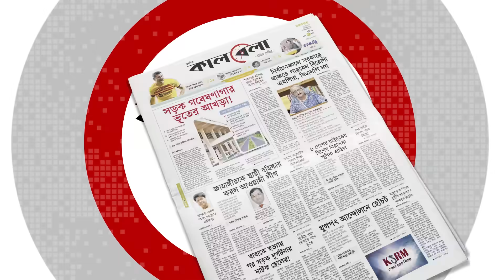এবার ঢাকায় আসছেন ব্রিটিশ আন্ডার সেক্রেটারি ফিলিপ বার্টন | British Under Secretary | Philip Burton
এগিয়ে আসছে বাংলাদেশের জাতীয় সংসদ নির্বাচন। নির্বাচনকে সামনে রেখে এরই মধ্যে দৌড়ঝাপ শুরু হয়েছে বিভিন্ন বিদেশী কূটনীতিক ও প্রতিনিধিদের। সেই সঙ্গে চলছে বিভিন্ন দেশের গুরুত্বপূর্ণ কর্মকর্তাদের ঢাকা সফর। এরমধ্যেই এবার বাংলাদেশে আসছেন ব্রিটিশ পররাষ্ট্র দপ্তরের স্থায়ী আন্ডার সেক্রেটারি ফিলিপ বার্টন।